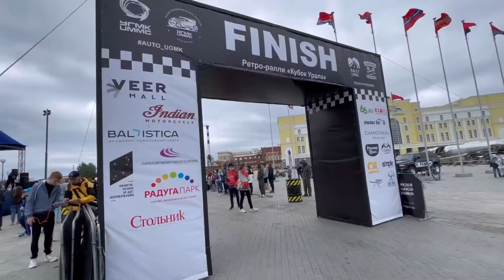Кубок Урала. Ретро-ралли